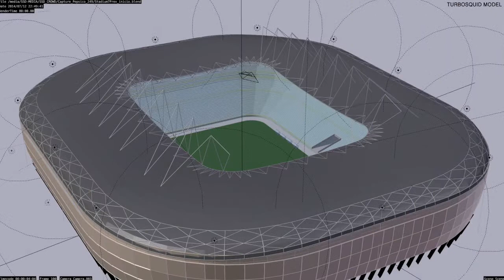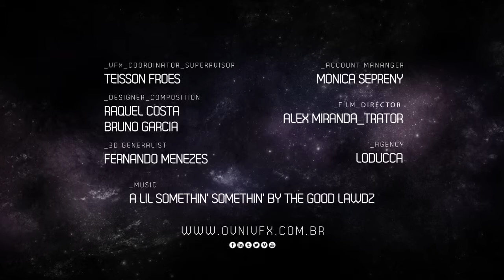MAKING OF - Pepsico - Promoção junta que dá prêmios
Confira o Making Of da campanha PepsiCO - Junta que dá premios